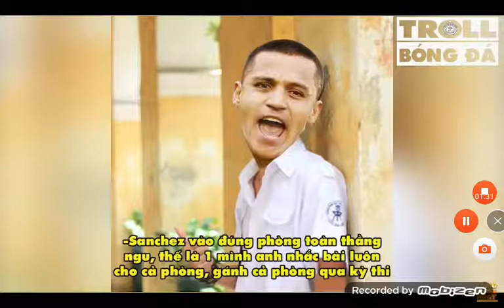Khi cac cau thu di thi